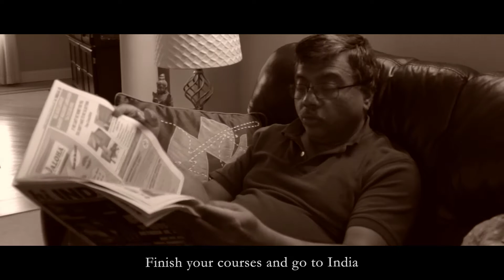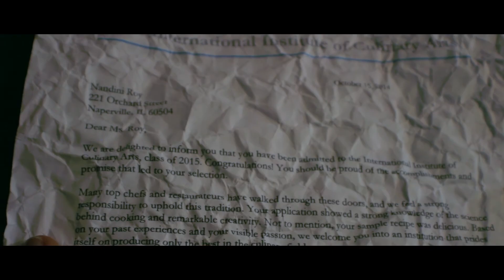The Leap (Short Film)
A short film by Siddhartha Biswas

Dini, a young girl with serious cooking talent, faces the daunting task of telling her dad about a life altering decision. She struggles all day trying to figure out how to talk to her dad before making the leap.

Created for the 2014 Bengali Association of Greater Chicago (BAGC) Digital Storytelling Festival.

Starring:

Nandini Roy as Dini
Amitabha Biswas as Baba (Dad)
Sagar Biswas as Brother

Written & Directed by Siddhartha Biswas

Assistant Director: Sagar Biswas

Special thanks to Indrani Biswas and Nur Kara for production and editing help.